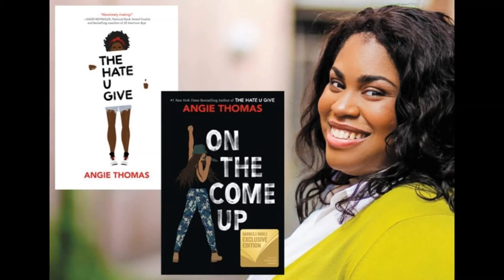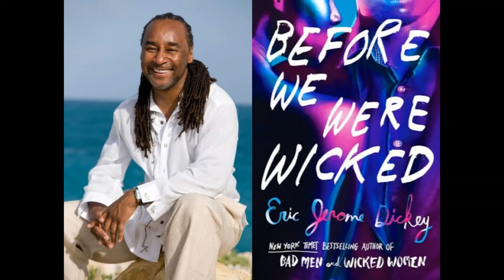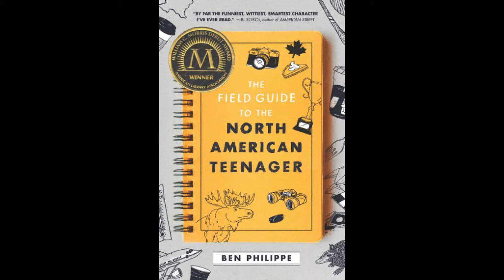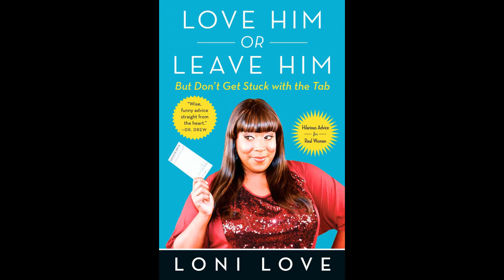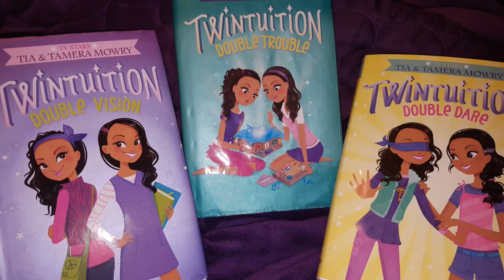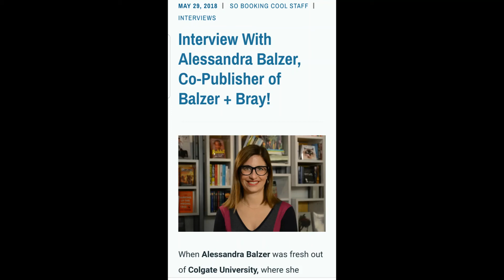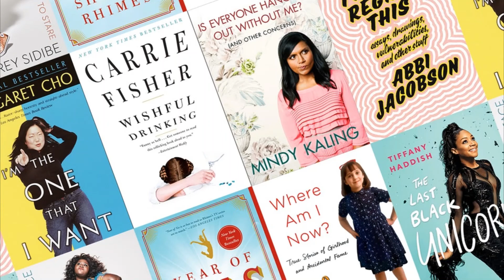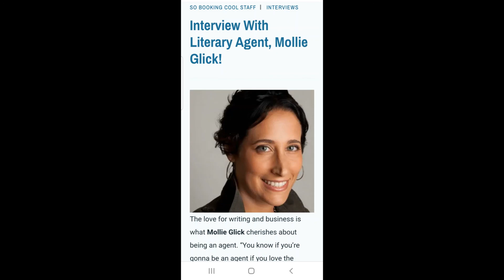So Booking Cool: RIP Pub Legend Sonny Mehta, Kobe Bryant; Barnes and Noble End Diverse Editions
In this episode, So Booking Cool, discusses some of the latest news in publishing and other bookish tidbits including the late publishing legend Sonny Mehta, Kobe Bryant, Langston Hughes, Barnes and Nobles and Penguin Random House's failed Diverse Editions initiative, new and upcoming releases and more!

Stay updated!